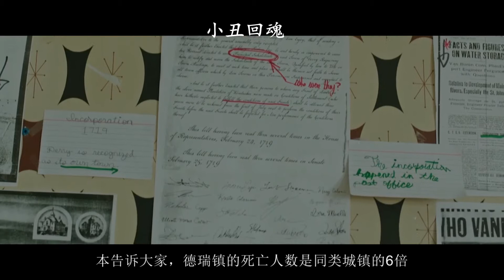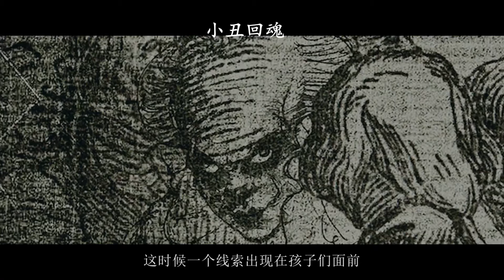吓哭数十万人的恐怖片，免疫一切物理伤！美国惊悚恐怖片【小丑回魂It2017】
吓哭数十万人的恐怖片，免疫一切物理伤！美国惊悚恐怖片【小丑回魂It2017】是由美国新线电影公司出品的恐怖片，由安德斯·穆斯切蒂执导，比尔·斯卡斯加德Jaeden Lieberher，Bill Skarsg?rd  、杰顿·李博赫、菲恩·伍法德、欧文·提格等联合主演。美国缅因州的德瑞镇，这是一座由美洲开拓时期的伐木业者聚集形成的城镇，乡野而安逸，唯独一件事情例外，便是这个小镇的失踪孩童与死亡人数，远远高于全美平均值的六倍。直到有一天，未成年的孩子们开始看见一些奇特的幻影，一个红发白衣的小丑经常在众人面前出现，只有小孩子看得见小丑，小丑却能在任何地方、任何时间现身，化身为任何一种恐怖的事物，例如血海与无头士兵，彻底惊吓孩子，然后吃掉他们。没有人知道小丑是谁。随着消失的儿童越来越多，警方下令在每天的晚间七点之后进行宵禁，却仍旧无济于事。此时，一个失去了弟弟的小学生比利为了找寻真相，却慢慢触及了事件的核心。原来它不是人类，而是存在于德瑞镇上的超自然力量的诅咒，跳舞小丑潘尼怀斯，潘尼怀斯在数百年前便已存在，每隔二十七年便会在镇上复活，吸食儿童的生命能量，并洗掉大人的记忆让他们无法阻止也无法察觉。为了不让潘尼怀斯继续作乱，比利与他的六个朋友决定挺身而出 @小丑回魂It